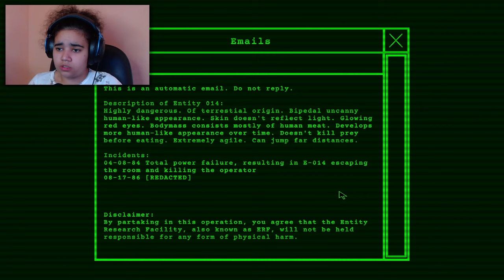ESSE TRAMPO NÃO É PRA MIM - ENTITY ROOM